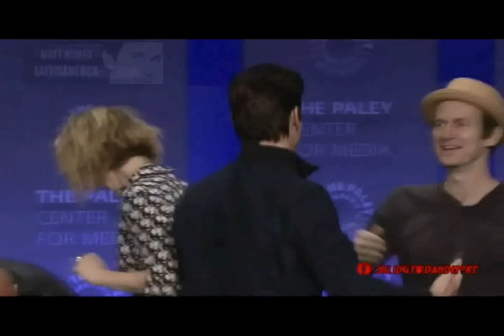Matt Bomer paleyfest AHS:Hotel (sub)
Matt es presentado como el nuevo integrante del elenco de AHS: Hotel en el paleyfest

creditos por el video : las letras rojas en el fondo